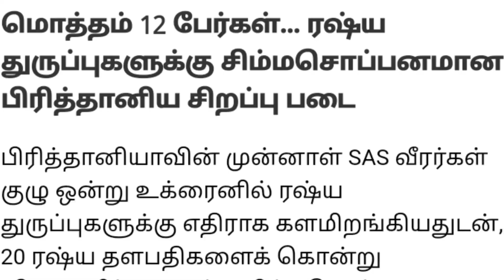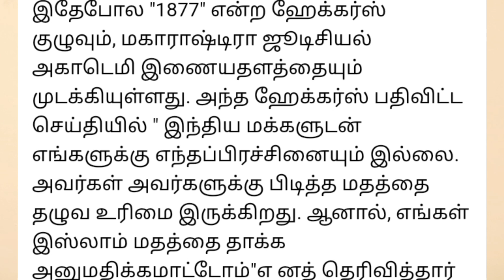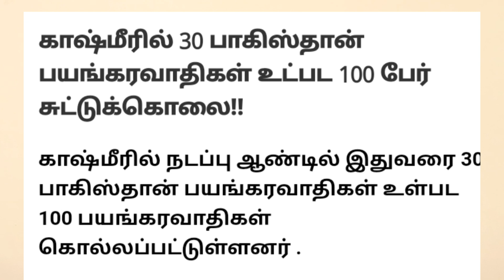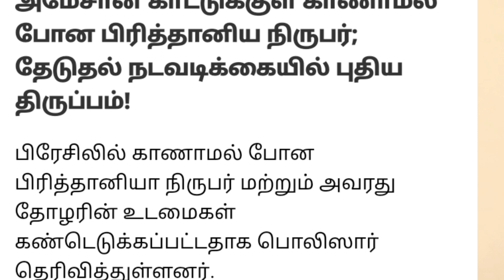Srilanka Issues I Russia S400 Missiles India I Russia Ukraine war Latest News Tamil I Ravikumar RK